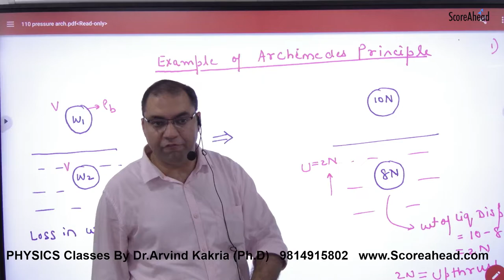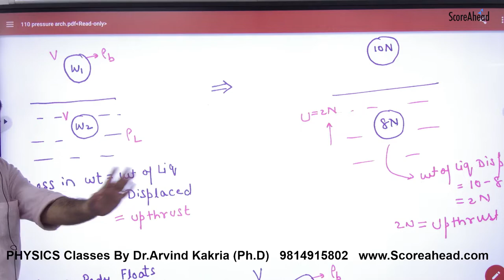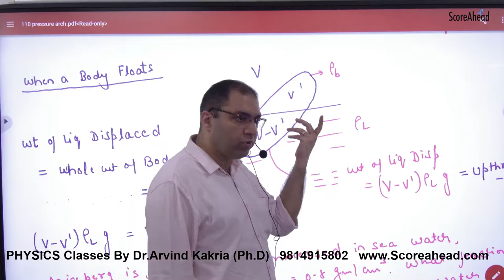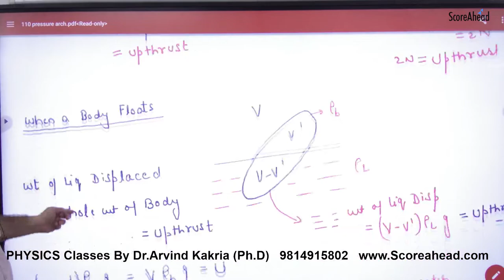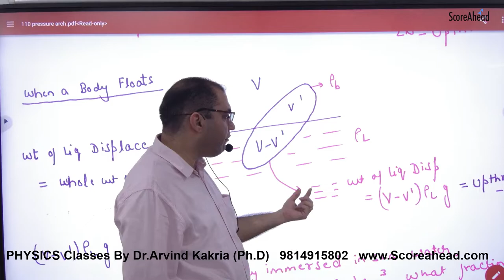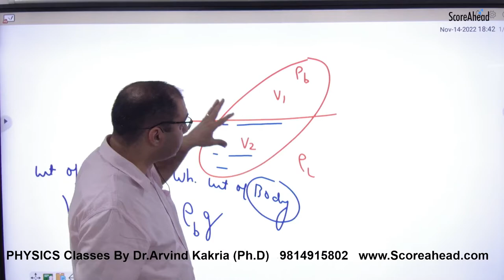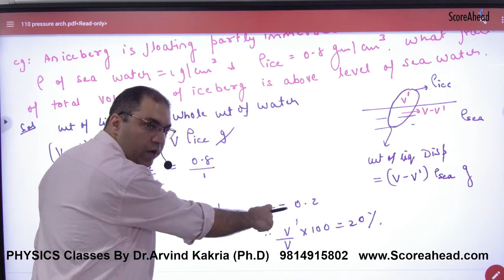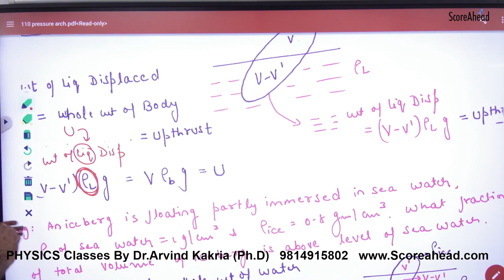240 Archimedes Principle Basics